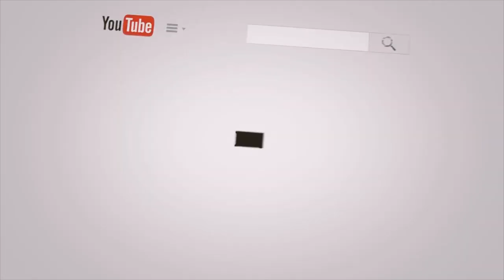Bigg Boss 2 | Hyderabad girl talks fun about contestants | ఆ బండోడు పిల్ల పోవాలి అంట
Bigg Boss 2 | Hyderabad girl talks fun about house | ఆ బండోడు పిల్ల పోవాలి అంట